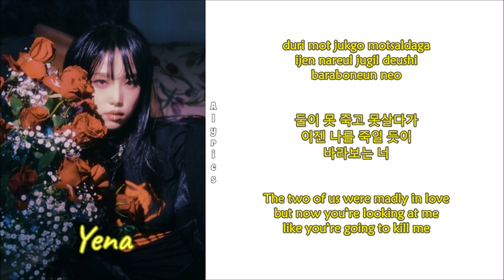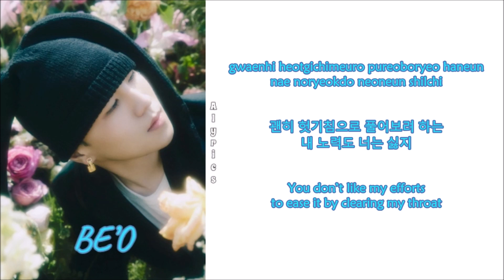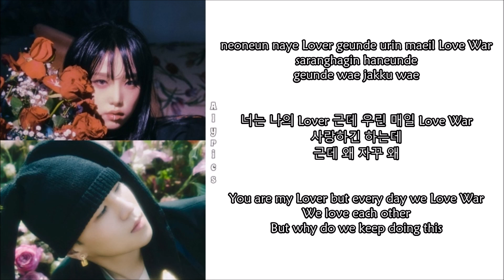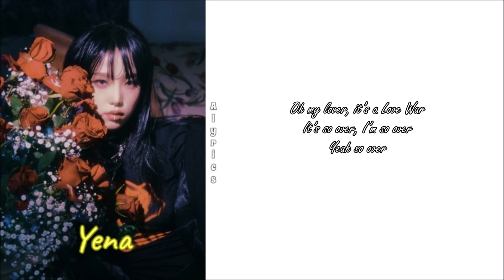Yena (최예나) - Love War (Feat. BE’O) (Rom-Han-Eng Lyrics) Color & Picture Coded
Credits
Korean: genie.co.kr
Eng: Stone Music Entertainment